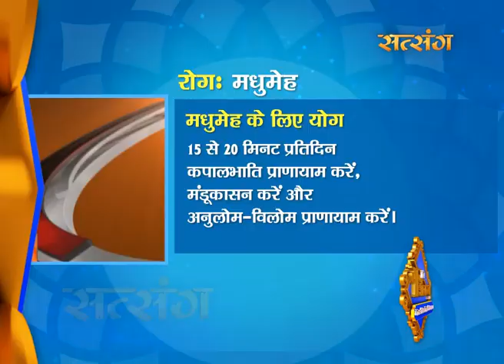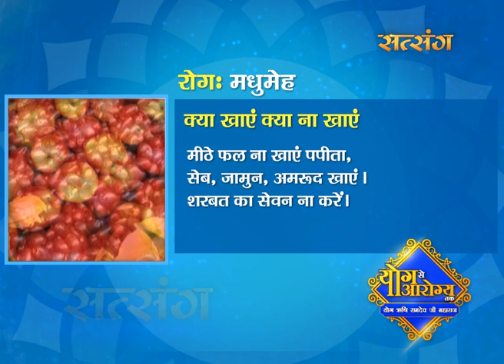How To Cure Diabetes (मधुमेह) With Yoga & Ayurveda || Swami Ramdev || Yog Se Arogya Tak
Watch Yog Rishi Swami Ramadev speaking about curing diabetes with the help of Yoga and Ayurved.